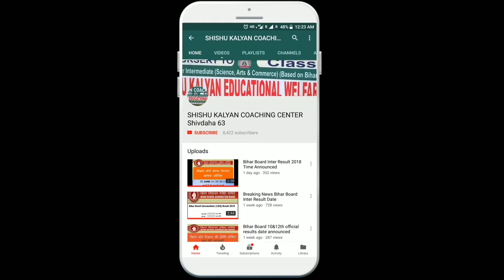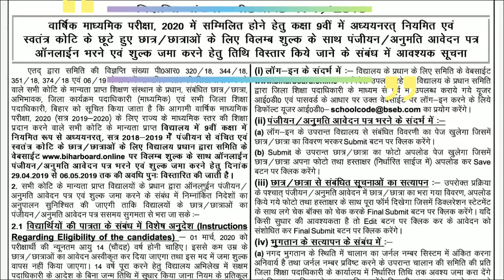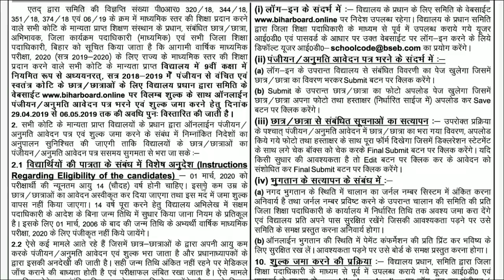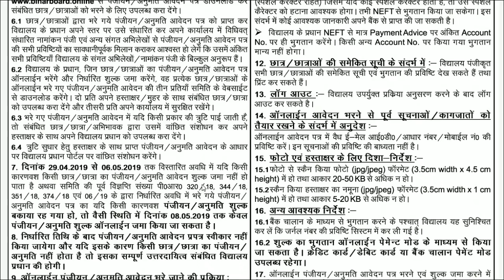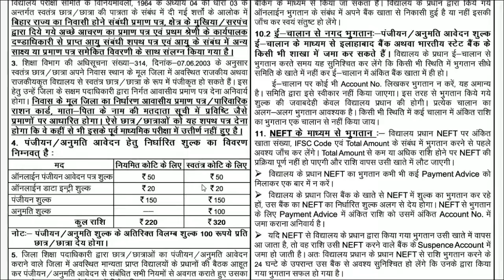मैट्रिक 2020 में छूटे छात्रों के लिए रजिस्ट्रेशन की तिथि घोषित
दोस्तों ! बिहार बोर्ड ने  मैट्रिक परीक्षा 2020 के लिए रजिस्ट्रेशन से वंचित छात्र -छात्राओं के लिए एक और अवसर दिया है जिनका किन्ही कारणवश छूट गया था. वीडियो को ध्यान से देखें। शेयर और लाइक करना ना भूलें।  कोई प्रश्न हो तो जरूर पूछें।